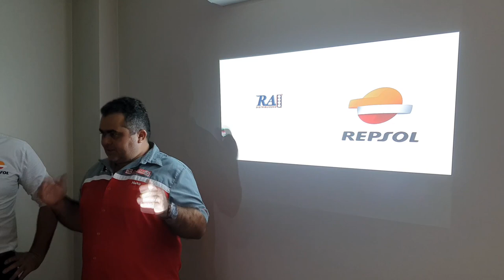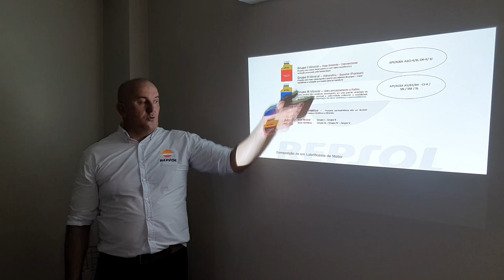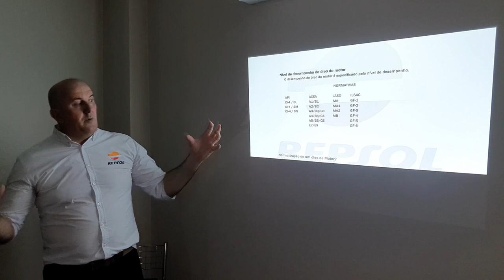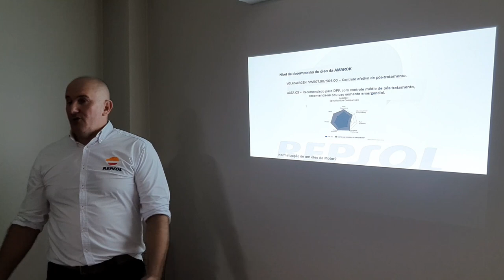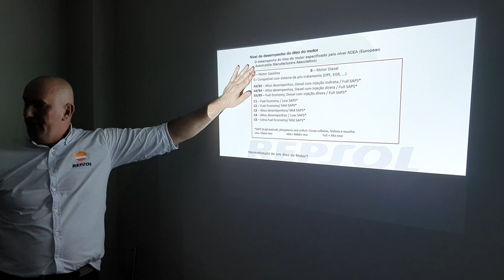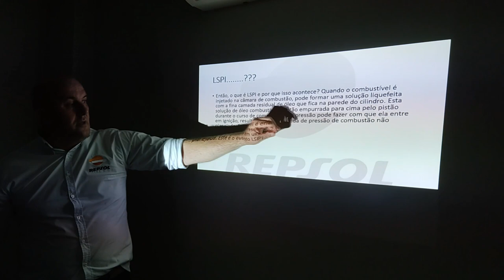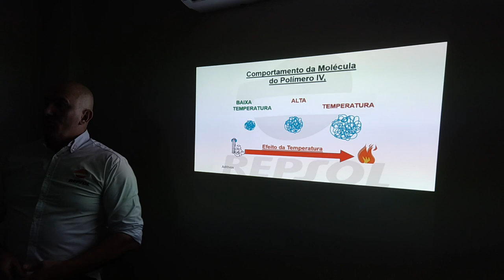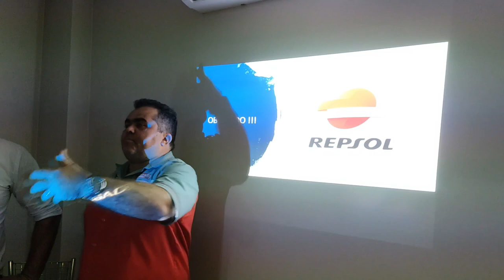Palestra REPSOL LUBRIFICANTES, com Rogério Seraglio da R.A! =="Hora de AFIAR o Machado!"==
Vamos juntos ampliar nossos conhecimentos a respeito dos óleos, fluidos e lubrificantes!
Palestra e Treinamento da Repsol com Rogério Serraglio da R.A Distribuidora REPSOL para o Mato Grosso!

Saiba, afiar o machado também é trabalhar!
Afiar o machado é uma metáfora sobre a necessidade de se dar uma para da para rever conceitos e atualizar conhecimentos!